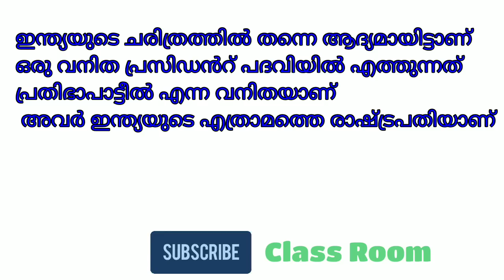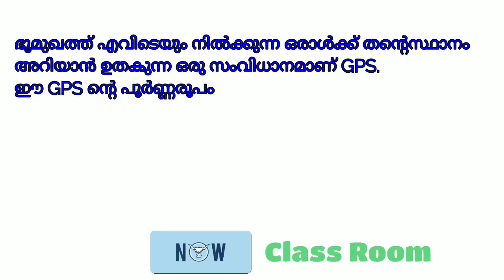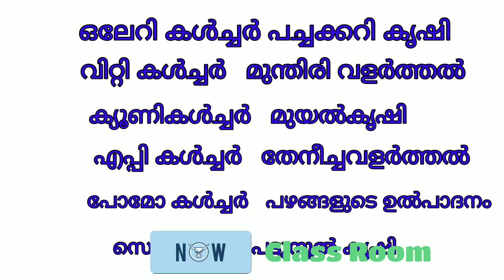അക്ഷരമുറ്റം ക്വിസ് 2019 പാർട്ട് - 3 Aksharamuttam quiz 2019 part 3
അക്ഷരമുറ്റം ക്വിസ് 2019 പാർട്ട് - 3
Aksharamuttam quiz 2019 part 3